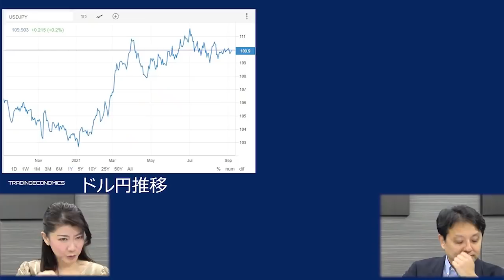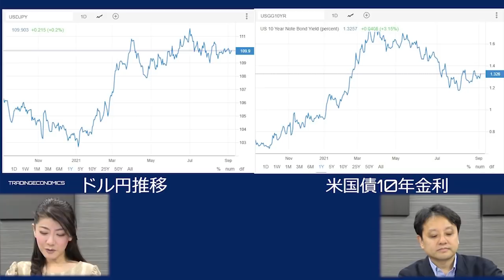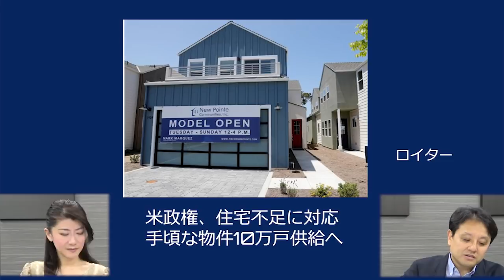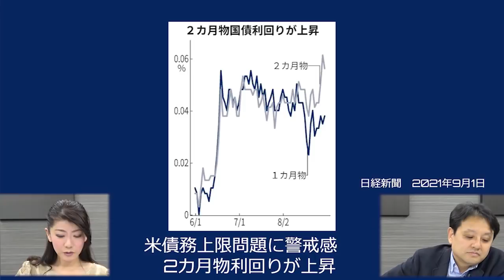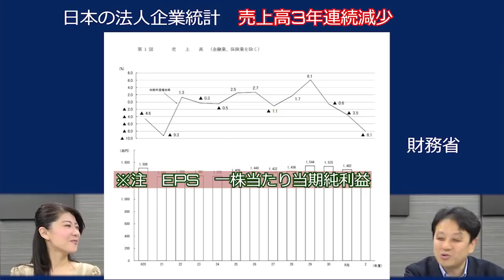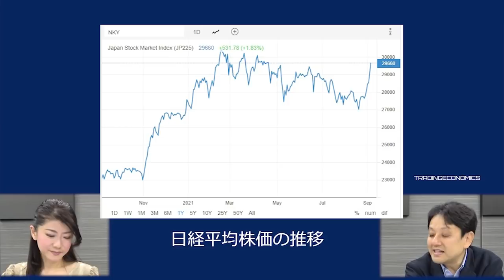自民党総裁選各候補者の経済政策は？・米雇用統計8月予想を大幅に下回る 村上尚己のマーケットニュース 大橋ひろこ【チャンネルくらら】